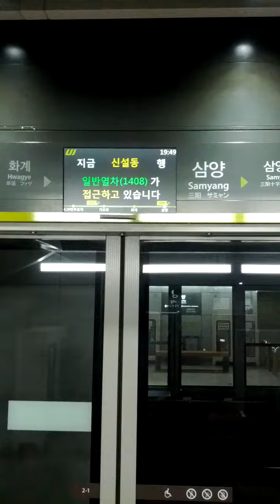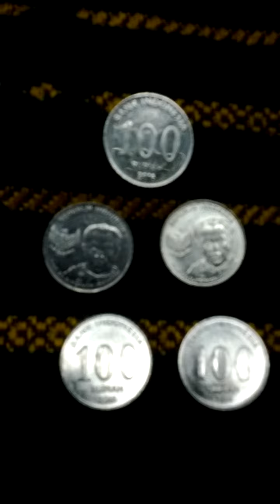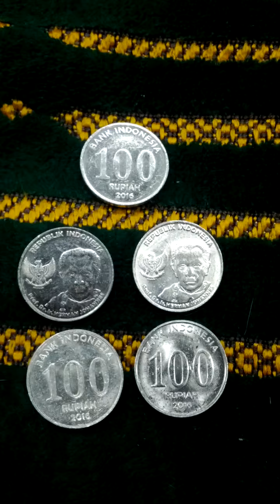Lots of Indonesia 100 Rupiah 2016(AH 1438) New Currency Coins-02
Thu 21st Jan 2021(AH 1442 Jumada Al-Thani).
These are lots of Indonesia 100 Rupiah 2016(AH 1438) New Currency Coins.
And this is a part of Seoul Metro Ui Sin Seol Line from Sam Yang(L06) to Sam Yang Sageori(L07)...